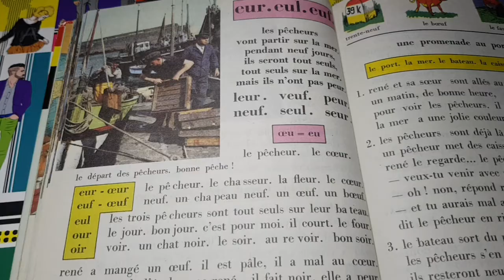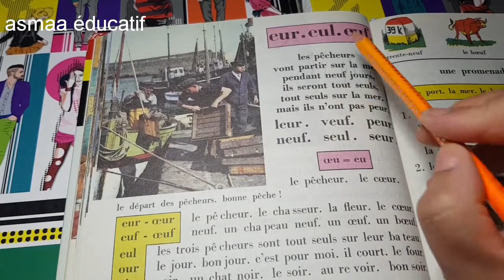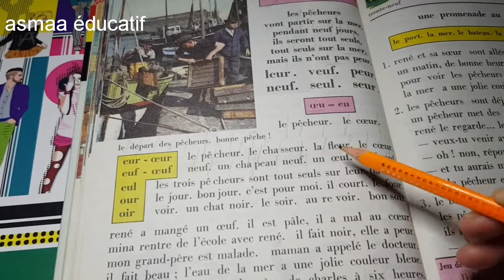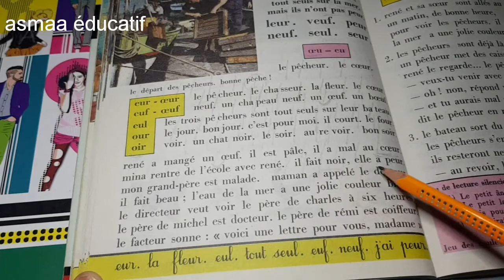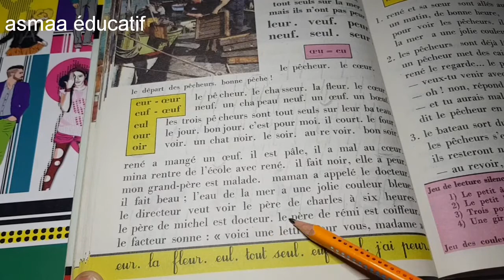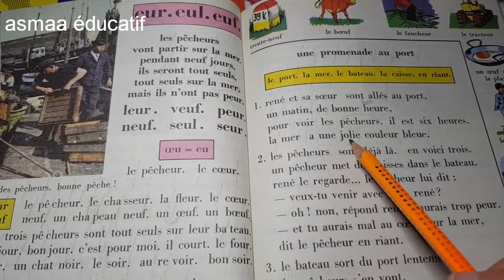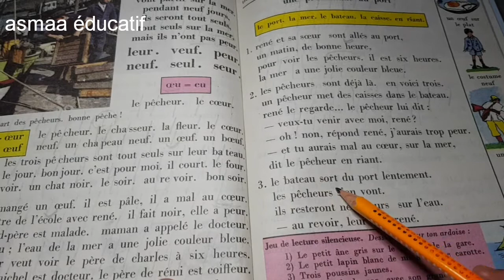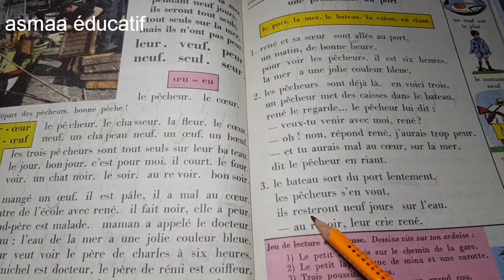bien lire et comprendre tranchart pages 70/71 lire eur eul euf